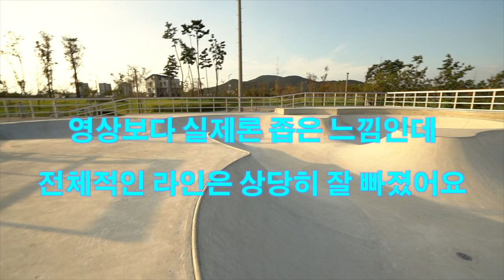[스케이트파크]영종도 씨사이드 보울 파크 리뷰 - Sea side park review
인천 영종도에 곧 개장예정인 씨사이드 보울 파크에 다녀왔습니다.
아직 개장은 하지 않았고, 마무리 작업을 하고 있었는데요..
마무리 작업만 완료되면 올해 안으로 개장할것으로 보입니다.
보울의 전체적인 디장인은 잘 만들어져있는데
아쉬운점이 높이가 높은곳은 크게 타는데 지장이 없지만
낮은곳들은 웨이브 경사면의 각도가 낮아서 상대적으로
속도를 내기 쉽지 않네요...
펌핑을 하면서 보울 전체를 빠르게 타면서 다녀야 하는데
곳곳에 웨이브면들의 각도가 낮아서 오르막에서 받은 속도가
내려갈때 많이 줄어버립니다.
보울의 높이가 낮더라도 전체적으로 웨이브면의 경사 각도를 좀더
높게 잡았어야 속도를 꾸준히 유지할수가 있는데 말이죠..
그리고, 이렇게 낮아진 각도때문에 보울의 볼케이노 부분이라던가
튀어나온 부분을 지나갈때 장비의 옆면이 쓸려서 멈출수도 있으니까
씨사이드 파크를 이용할때는 천천히 보울 전체 면을 타보고
안좋은 부분은 잘 확인을 하고 이용하면 좋을것 같아요.

영종도에 있어서 대중교통으로는 접근이 힘든것도 하나의 단점이네요..
아무쪼록 마무리 공사가 잘 되서 많은 라이더들이 즐기는 장소가 됐으면 합니다.